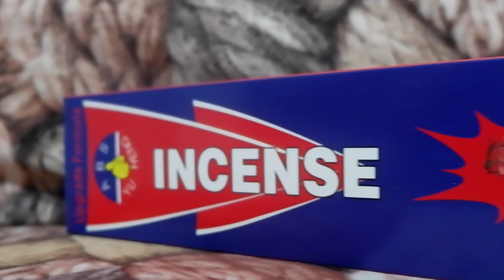Pinakamalupet Pamatay Lamok! IWAS DENGUE!!! | AllAboutFaithLoveHope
Find the link below on where you can buy this.

Hope you enjoyed watching our videos! 😀

MUSIC WE USED (not ours but you can find the original links posted below):